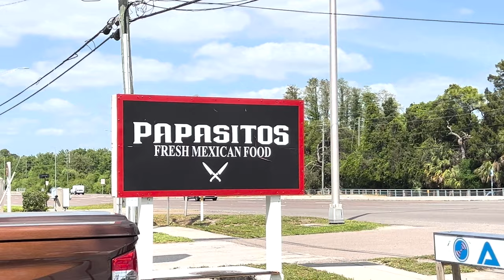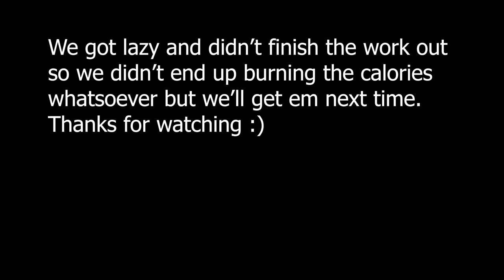Our Attempt to Outrun a Burrito; Florida Vlog (#001)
Trying Papasitos Fresh Mexican Food while attempting to burn the calories after. Will we succeed? Probably not!